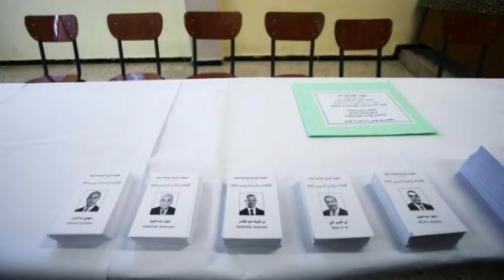Les Algériens votent contre la présidentielle & lettre au président malgré lui !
Alger semble calme en début de matinée, le jeudi 12 décembre, jour de ce scrutin présidentiel tant décrié. La circulation est fluide et les bureaux de vote  déserts.